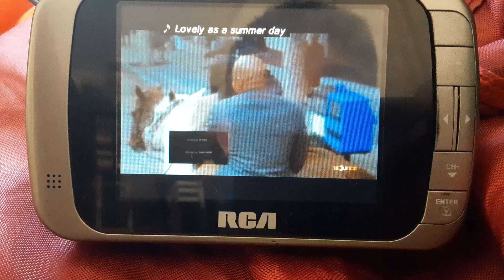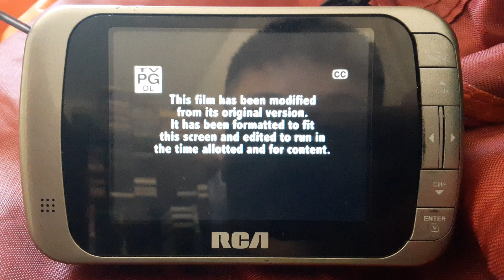Deliver Us From Eva (2003) End/Start to Kingdom Come (2001) on Bounce TV 30-5 KPXN-DT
Just another random vdie.